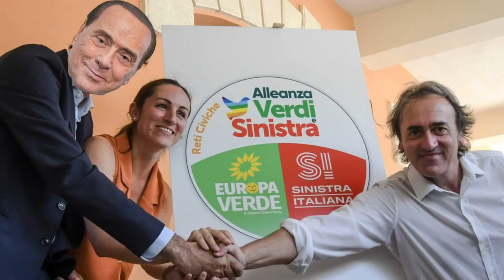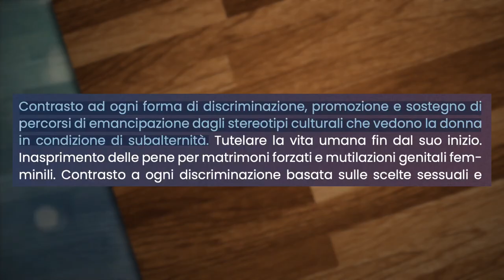Shy ti consiglia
I video pubblicati appartengono a Nocoldiz, essi non sono i miei.